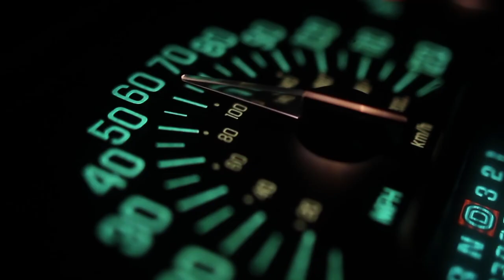Testing Trust in Self-Driving Vehicles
Several studies are pointing that by 2030 or 2035, there will be fully self-driving vehicles on the road. An FAU researcher tests a group of people to measure their trust in autonomous vehicles.